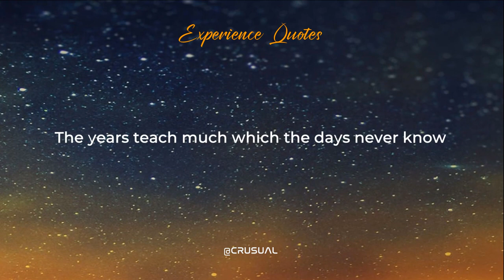youtube video #-DtVtVtBMko